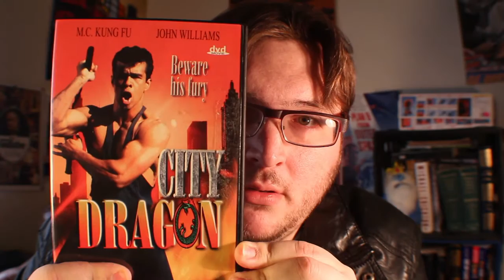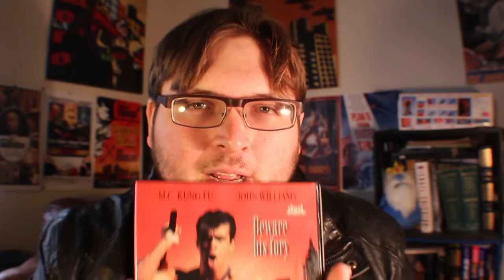"City Dragon (1995)" review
For more movie reviews, check out Misantropey.com!